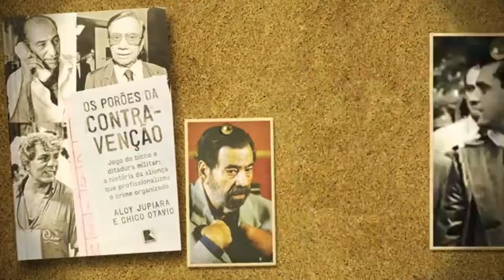Mobilete Comenta Doutor Castor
Doutor Castor (2021)
Diretor(es): Marco Antônio Araújo
Brasil - 4 episódios de 40–60 minutos
Produzida e Distribuída por Globo Filmes

Doutor Castor é uma série documental que conta a história de Castor de Andrade, o bicheiro mais famoso do Rio de Janeiro. A produção explora as múltiplas facetas de um personagem que transitava em diversos ambientes, desde o jogo do bicho e a criminalidade até duas paixões populares, como o Carnaval e o futebol. No final dos anos 60, Castor assumiu a direção do Bangu e conquistou diversos títulos, como o Campeonato Carioca de 1966. Castor também atuou como presidente da Mocidade Independente de Padre Miguel, escola de samba pela qual era apaixonado e com a qual se consagrou campeão cinco vezes. Os quatro episódios trazem casos irreverentes e situações inéditas do lendário contraventor, que morreu em 1997, depois de construir um império patrocinado pelo samba, pelo futebol e pela violência. Entre os entrevistados está Agnaldo Timóteo, cantor que era amigo íntimo de Castor e que, inclusive, interpretou a canção “Ave Maria” no velório do bicheiro.